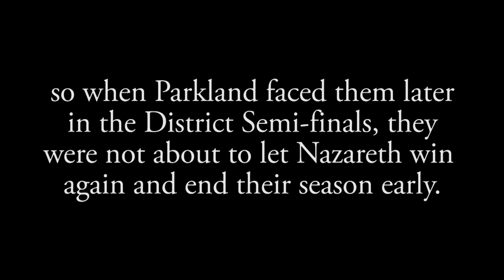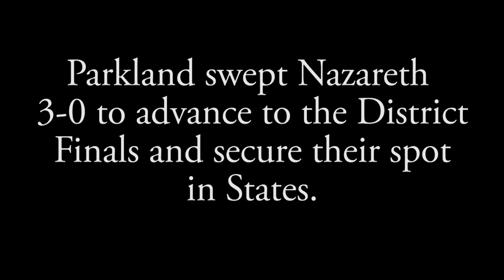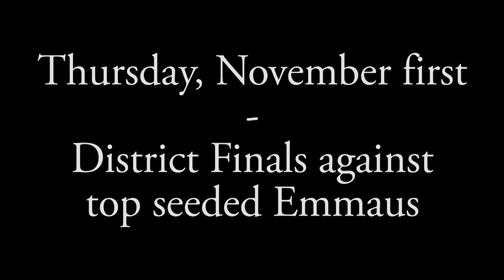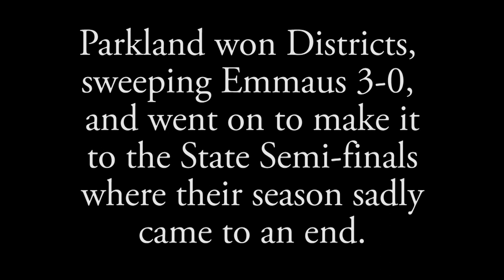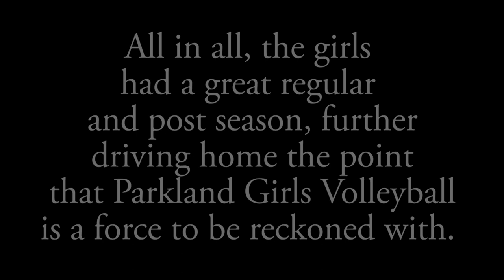Parkland Girl's Volleyball 2018 Season Wrap Up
Join us as we take a look at how our girl's volleyball team dominated this season!